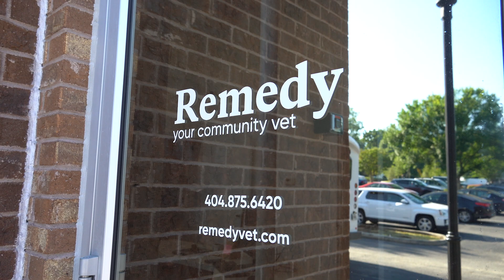Welcome to the Atlanta Humane Society!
The Atlanta Humane Society is changing the way our community looks at animal care!